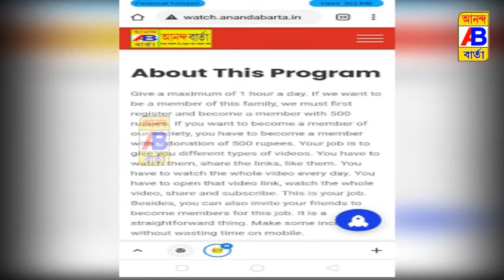একটি মোটর ভ্যানে মোবাইল টাওয়ারের ব্যাটারি উদ্ধারকে ঘিরে চাঞ্চল্য